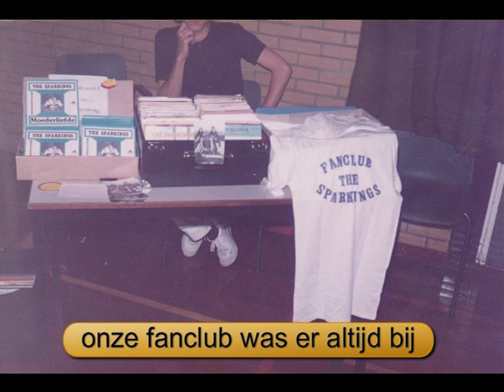The Sparkings -Bootvluchtelingen.avi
The Sparkings -Bootvluchtelingen